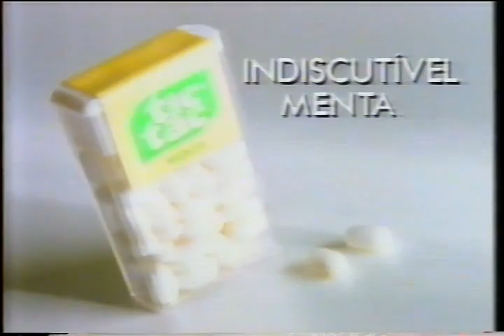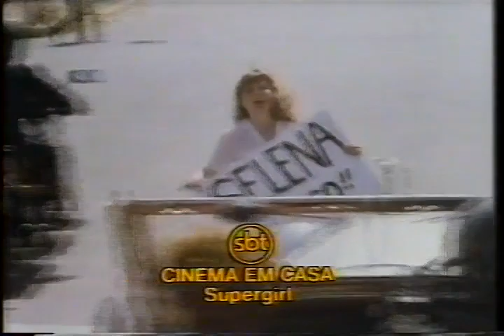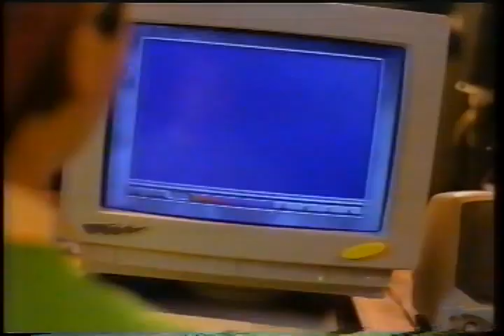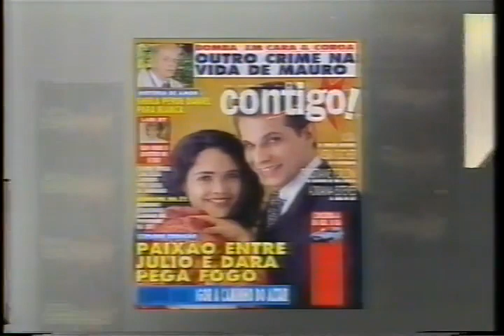Intervalos: Cinema em Casa 27/11/1995 (SBT)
Intervalos do Cinema em Casa do dia 27/11/1995 que exibia o filme Super Girl
Vamos Relembrar os Comerciais